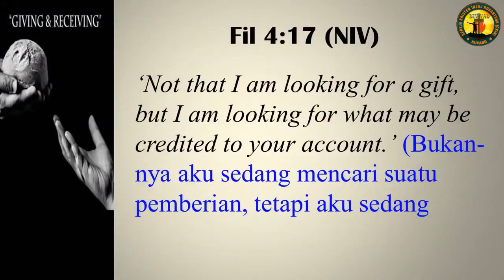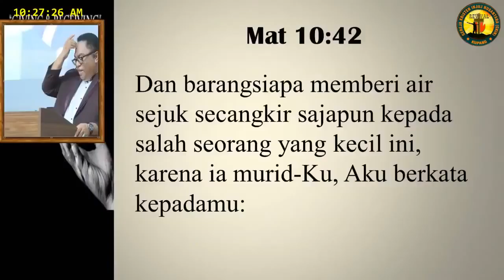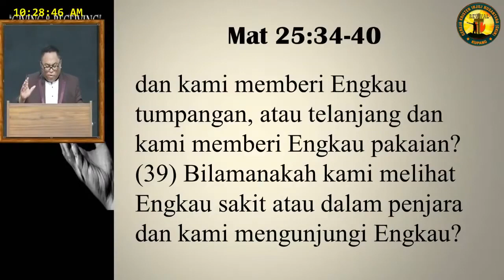Pdt. Esra Soru : MENABUNG DI REKENING SURGA